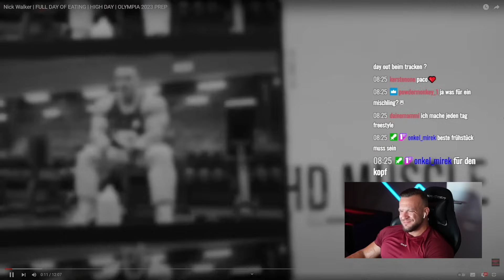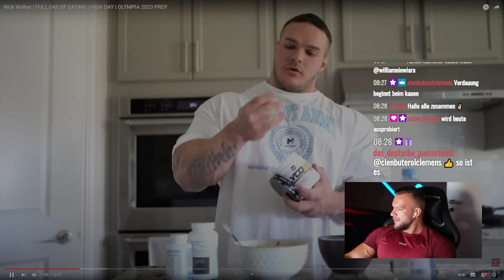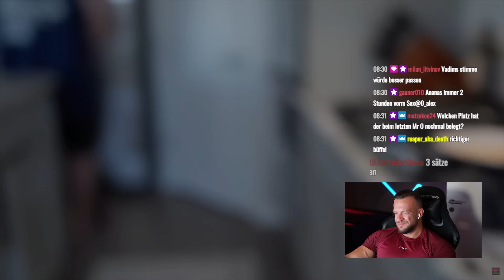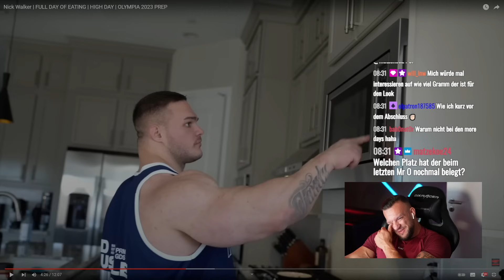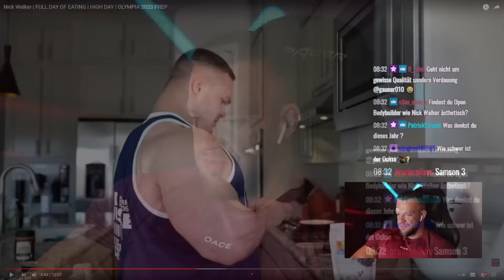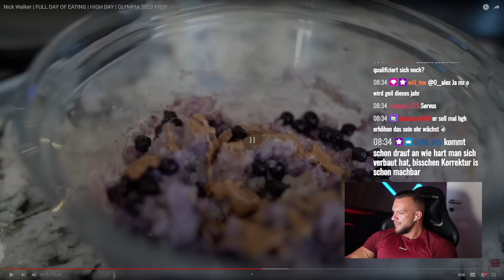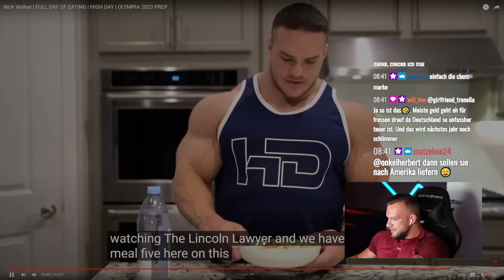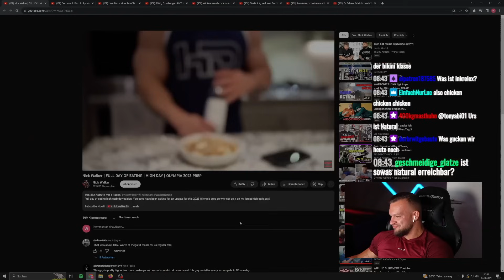Nick Walkers absolut widerliche Prep Ernährung und Wird maximal Mr.O Platz 4! Wiliiam Live Reaktion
Nick Walkers absolut widerliche Prep Ernährung und Wird maximal Mr.O Platz 4! Wiliiam Niewiara Live Reaktion